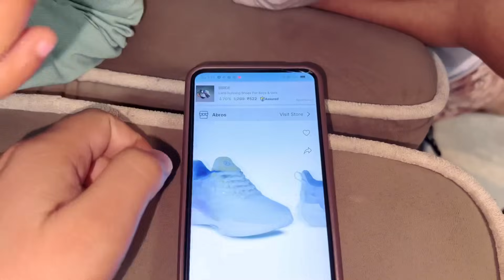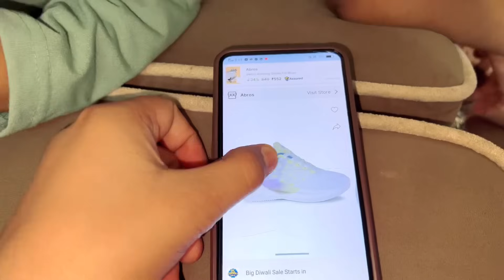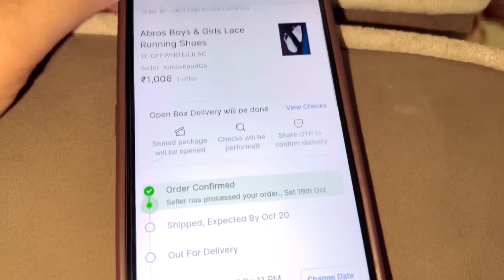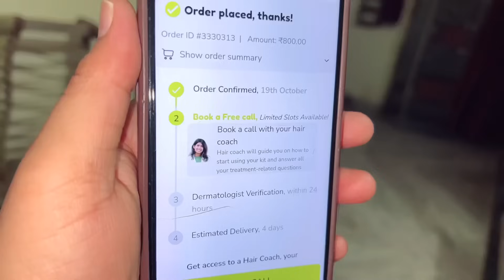साधना करवाचौथ व्रत क्यों नहीं रहेगी 🙁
Instagram Id